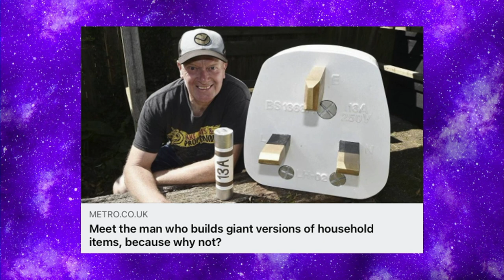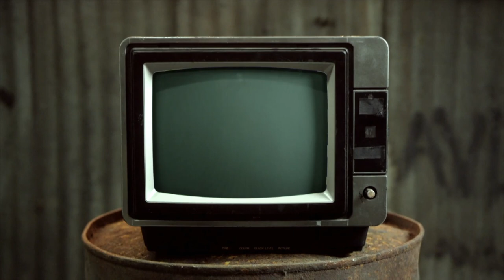Olly's Best Day Ever! - Chewing The Cud - S05E31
Leigh and Mike bring you a roundup of showbiz news, things gathered from the internet and a special feature every week. With a LGBTQI+ focus and a bit of innuendo thrown in.

This week we take a look at some of the headliners live at Brighton Pride and one persons dream come true!